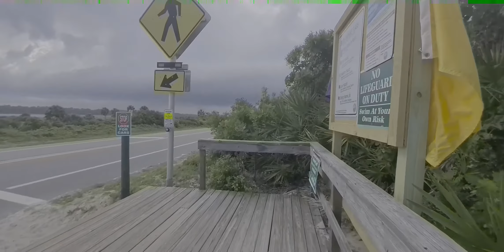PINAY IN USA FLORIDA |PONTE VEDRA BEACH FL |Ponte Vedra Jacksonville |FAMILIA CLARKE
PONTE VEDRA BEACH, another beautiful beach in Florida close to Jacksonville. Located eighteen miles southeast of downtown Jacksonville and 26 miles north of St. Augustine, it is part of the Jacksonville Beaches area.